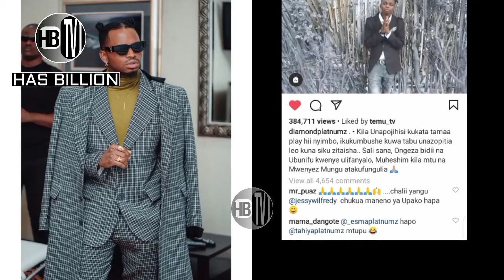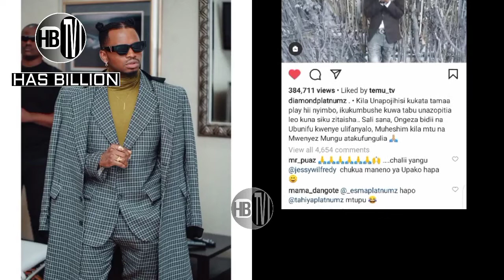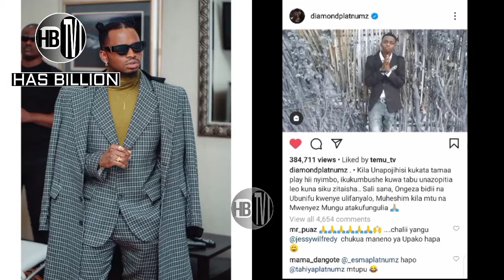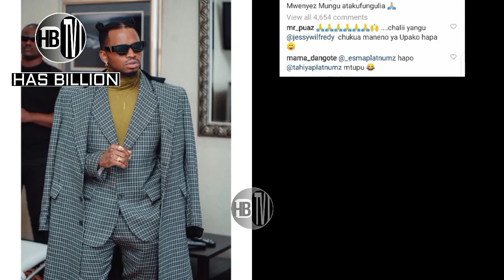DIAMOND PLATNUMZ awashauri mambo haya vijana wote WANAOTAKA MAFANIKIO MAKUBWA.